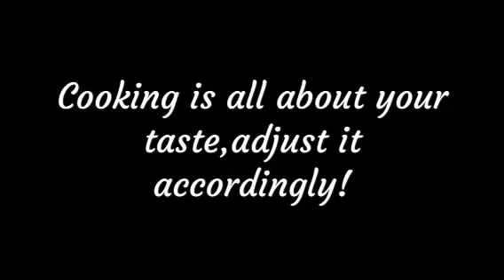GINATAANG SAYOTE AT HIPON ( CHAYOTE AND SHRIMPS COOKED IN COCONUT MILK)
INGREDIENTS
garlic
onions
ginger
chayote
himalayan salt/sea salt
lemon grass
first and second milk of coconut
spring onions
fresh shrimps
oil

GOD bless